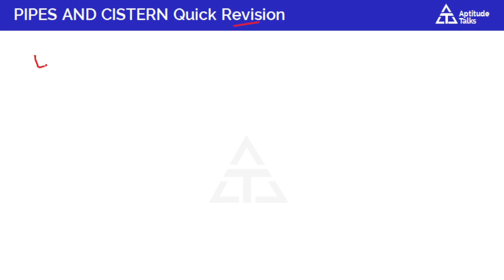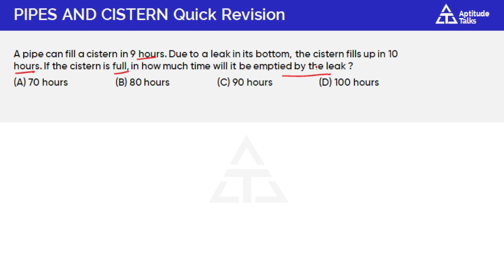Pipes and Cistern speed revision Series |Aptitude fast revision course| Target SSC gd 2022 in telugu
Youe Queries:
ssc gd
ssc gd latest news today
ssc gd reasoning in telugu
ssc gd 2022
ssc gd 2022 in telugu
ssc gd telugu
ssc gd class 2022 in telugu
ssc gd 2022 preparation in telugu
ssc gd 2022 syllabus
ssc gd model paper 2022 in telugu
ssc gd arithmetic in telugu
ssc gd constable 2021 question paper in telugu
ssc gd reasoning classes in telugu
ssc gd reasoning syllabus  20233in telugu
ssc gd constable reasoning in telugu
observation reasoning ssc gd in telugu
SSC GD ARITHMETIC 2019,2021 PREVIOUS PAPERS
brother status